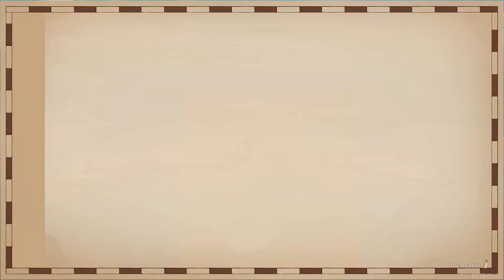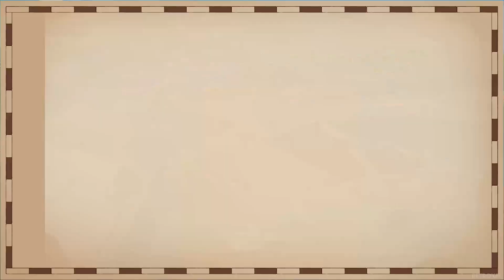¡Luchamos contra Miautallika! - Cat Quest 3 #8 (PS5) Retroxel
Cat quest 3 es un divertido indie donde vamos a viajar en los mares piratas en la piel de un lindo gatito donde seremos el elegido de una gran profecía.

Cat Quest III
Desarrollador: The Gentlebros
Editor: Kepler Interactive
Género: Acción (Animales, Gatos y Piratas)
Jugadores: 1 o 2
Lanzamiento: 8 de agosto de 2024

Descipción: ¡Prepárate para una emocionante aventura con Cat Quest III! En este encantador juego de rol, te convertirás en un intrépido piragato, explorando un vibrante mundo abierto en 2.5D lleno de piratas y misterios. Navega por los mares a bordo de tu propio barco en busca de tesoros ocultos, pero mantente alerta: el temido Rey Pirata está decidido a capturarte. "¡Aventuras y desafíos te esperan en esta épica travesía por el océano!"